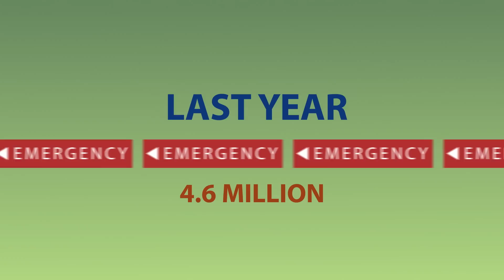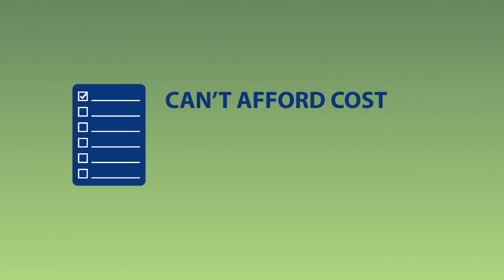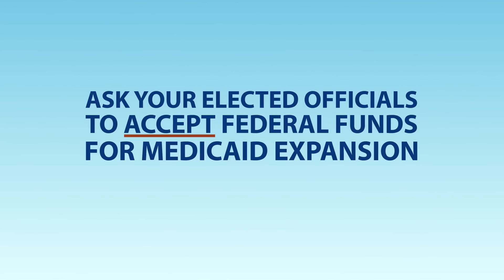Support Medicaid Expansion in Michigan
Under the federal Affordable Care Act (ACA) states can choose to voluntarily expand Medicaid health insurance to millions of adults who are uninsured today. Under the ACA's provision, the federal government will pay 100 percent of the cost of the expansion for states that choose to participate for the first three years (2014, 2015 and 2016).

If Michigan chooses to participate, it is estimated:
-that 450,000 uninsured Michigan adults will get health insurance and "newly enroll" in Medicaid
-Michigan will receive about $2 billion a year from the federal government to pay for the expansion, and
-the state will save about $1 billion over a decade as the federal government's appropriations cover Medicaid services that currently must be funded by state tax payers.

Save Lives, Save Money! Expand Medicaid!

ExpandMedicaid.com

The MHA would like to give special thanks to Henry Ford Health System for their assistance with this video.